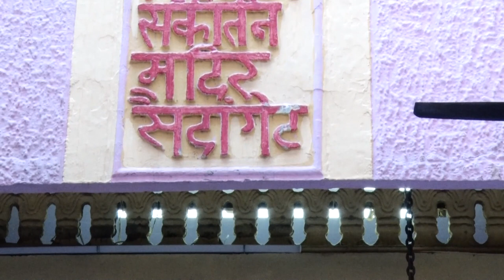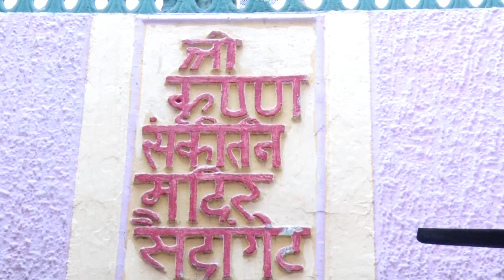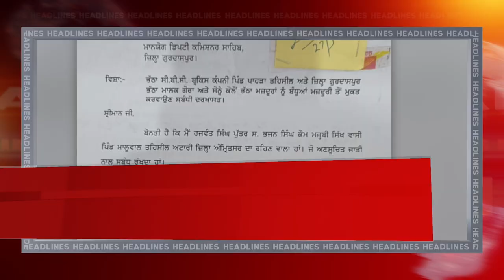Hulchul Prime Bulletin |01 April 2023 |Hulchul Tv Part 2